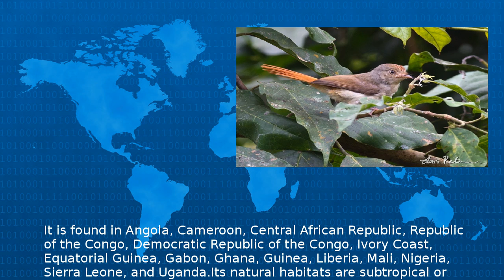Wikipedia - Chestnut Capped Flycatcher